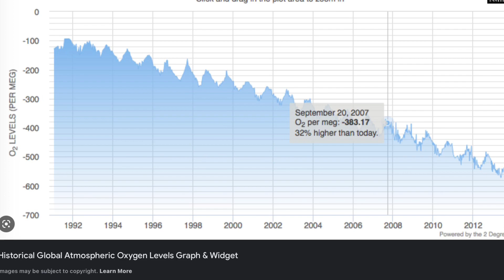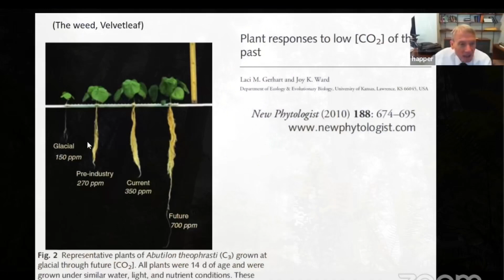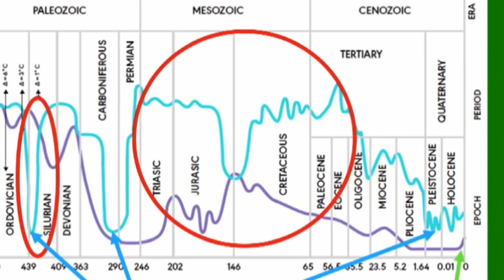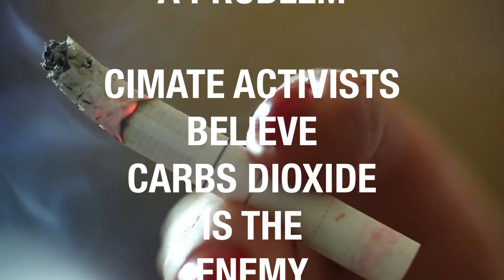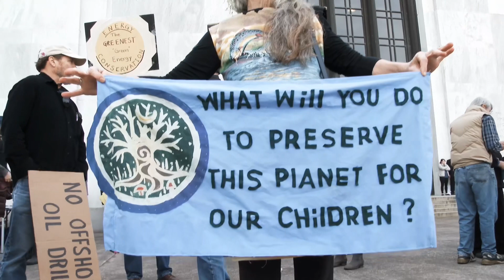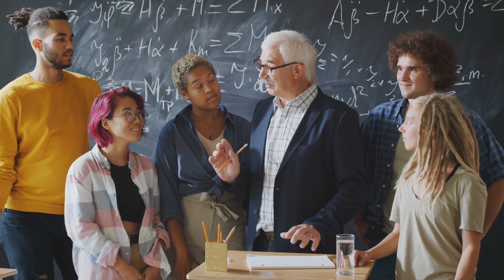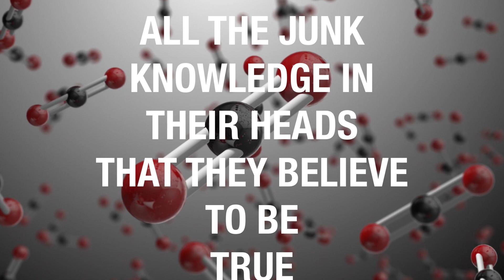THE GAS THAT CREATED LIFE!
THE CASE IN FAVOUR OR CARBON DIOXIDE